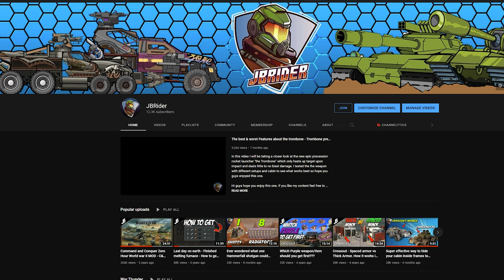Not using the Catalina Cabin • Trombone • Spectre-2 • Griffin Cabin • Crossout [2.2.10]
🖥️Hardware i use:
►GPU ZOTAC RTX 3090
►CPU Intel 8700K
►Monitor1 Acer Predator 144Hz
►Monitor2 Acer KG241Q
►Audio Amp Focusrite Scarlett Solo Studio
►Mouse Razer Viper Ultimate
►Keyboard EVGA Z12
►HUANUO Single Monitor Mount